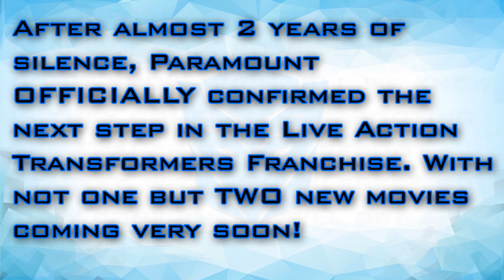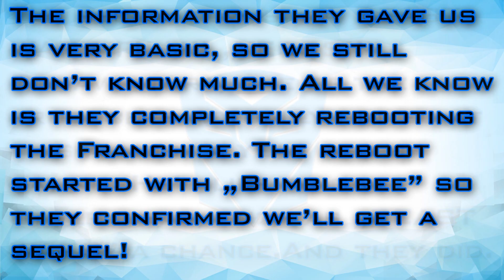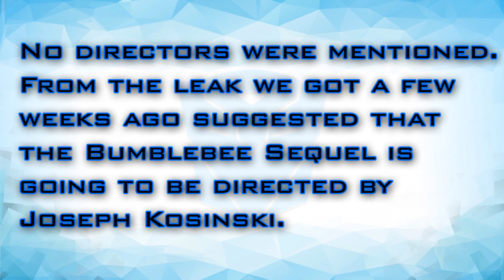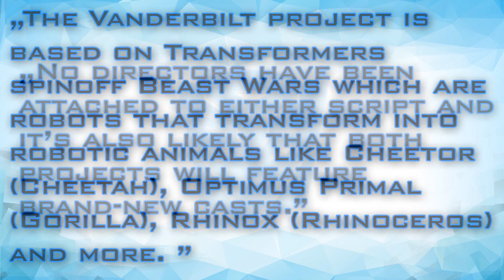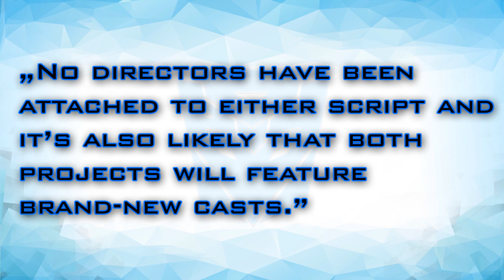Beast Wars Film & Bumblebee 2 OFFICIALLY CONFIRMED!! - [CYBERTRON NEWS]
Source: Paramount, Deadline, Variety, TFW2005